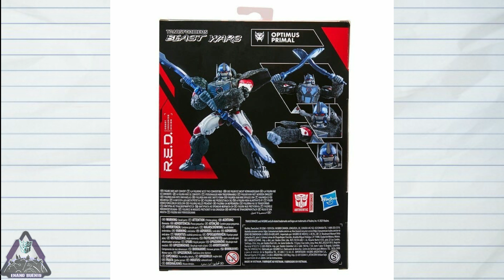Transformers R.E.D. Optimus Primal and Reformatting Megatron First Images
Ckeck my